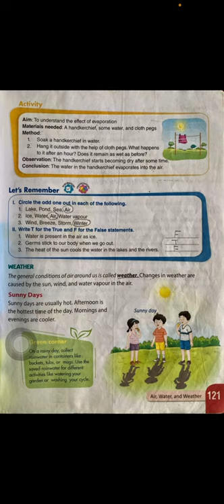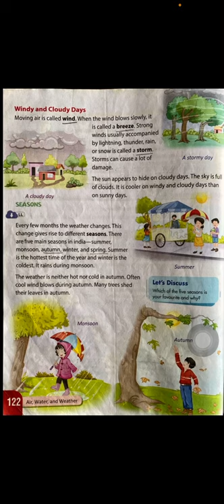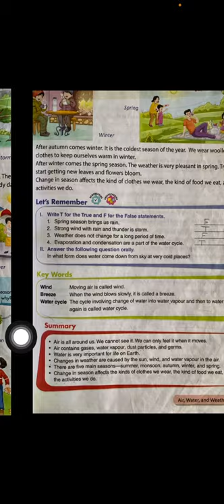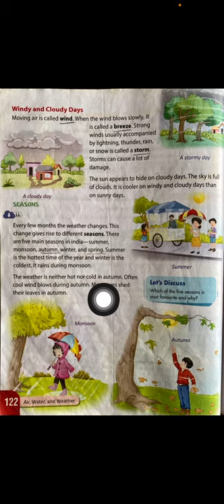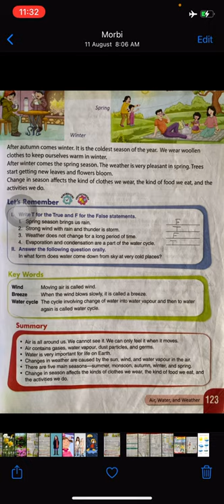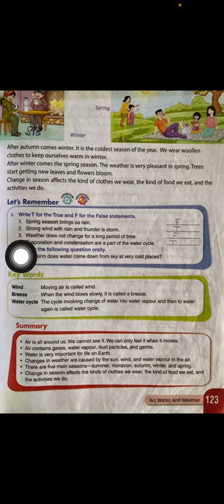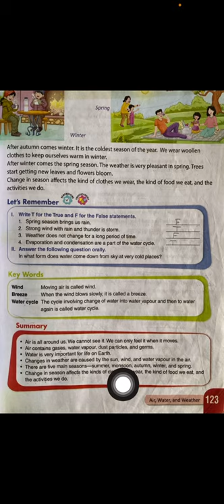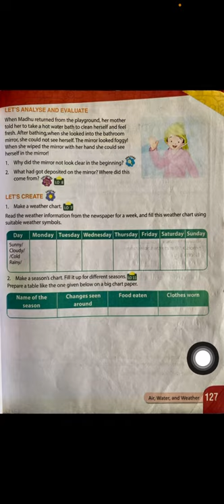Class-3 EVS ch-12 part-4